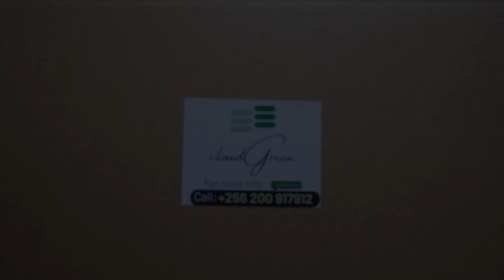What is Bodawerk International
BODAWERK International Ltd. is a Ugandan social enterprise, developing cutting-edge solutions in the field of Lithium-Ion batteries. We develop electronics, battery designs & battery powered applications with a focus on embedded systems / high power electronics and their IoT-integration.